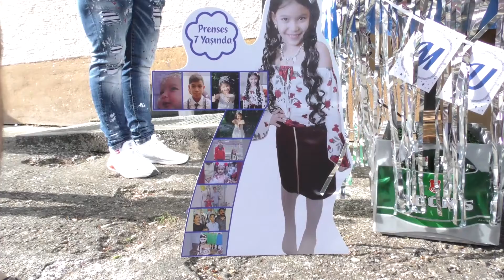MUKADDES PRENZES IN 7 YAS GÜNÜ KÜTLAMASI Deggıngen (ULM)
Deggıngen de Cekıldı